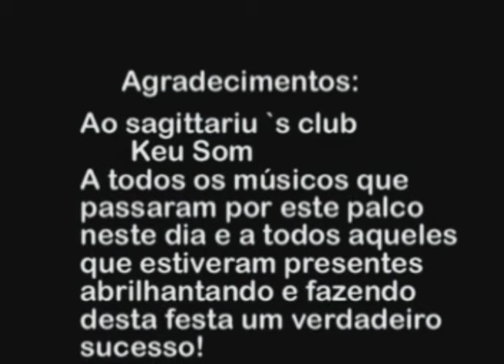Violão de Ouro Siga seu rumo pimpinela Seresta no Sagitárius Clube Santaluz Bahia 15/12/2007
►OURO PRODUÇÕES
►Produção: Violão De Ouro